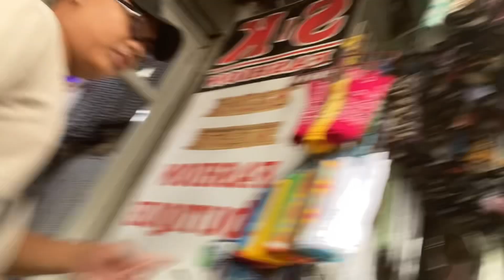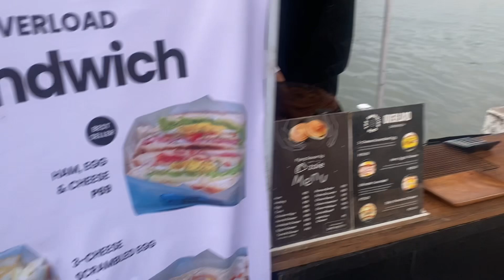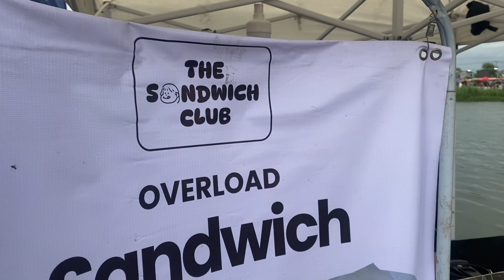Nakabili nako ng bago kong….